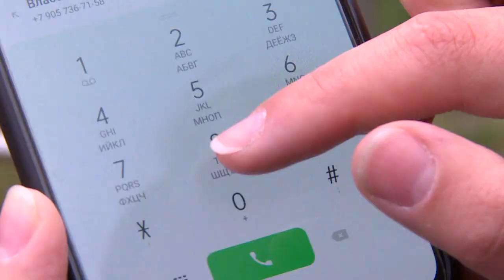ЧЕМ МОЖНО И НЕЛЬЗЯ КОРМИТЬ УТОК?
Щёлковские водоемы уже на протяжении нескольких лет напоминают «Утиное царство». Действительно, пернатых в городе немало – утки поселились и на реке Клязьма. Жителей они не боятся, ведь те частенько радуют птиц лакомствами. Чем можно кормить пернатых, а чем не стоит – выясняла Анна Балиет.